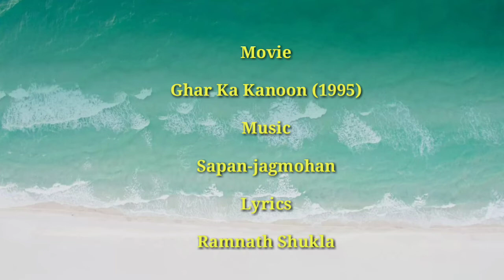Mohd Aziz song-ghar ka kanoon 1995 song download kare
Ghar ka kanoon 1995
Singer-mohammad Aziz
Song-main jau piya ke desh